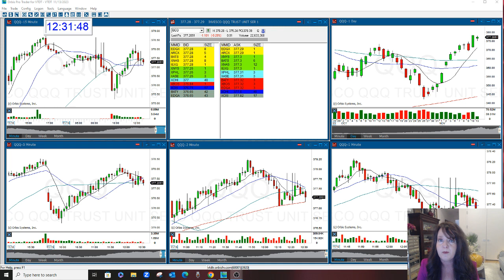MARKET REVIEW FOR 2024 - 11-13-2023